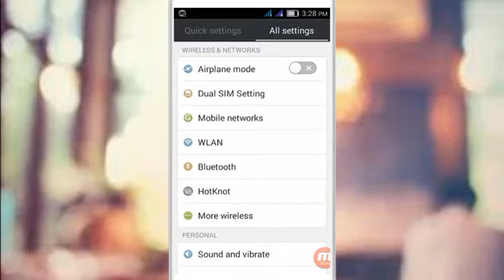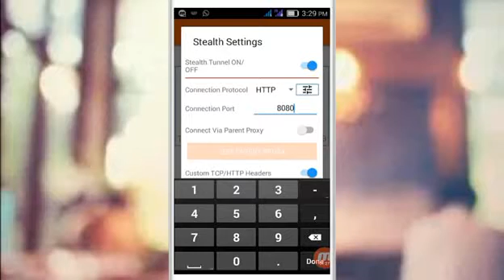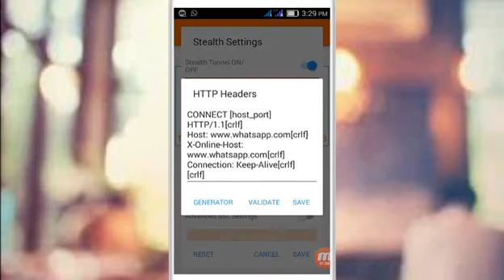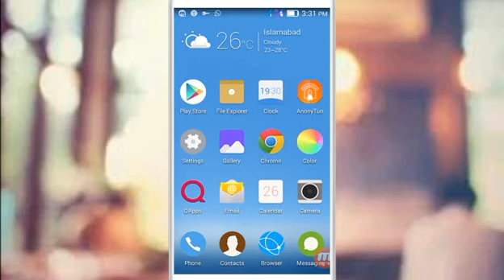How to Use Free Internet On Zong (Zong unlimited Free internet) *Step By Step Guide*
Download Anony Tun